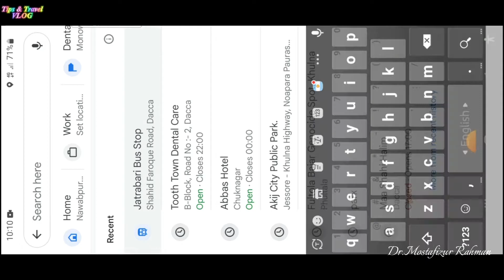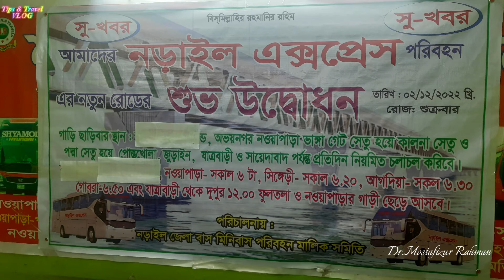ঢাকা থেকে যশোর মাত্র ৩ ঘন্টায় | Dhaka to Jessore bus service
This video is about bus journey from Dhaka to Jessore or Jessore to Dhaka.
There are many bus service in this area but Norail express is the best bus in Dhaka - Jessore route.

নড়াইল এক্সপ্রেস বাস টি সবচেয়ে কম সময়ে ঢাকা হতে যশোর নিয়ে যায়।  মাত্র ৩ ঘন্টায় ঢাকা থেকে যশোর যাবার জন্য যোগাযোগ করুন:
Narail express Bus counter
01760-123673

নড়াইল এক্সপ্রেসের সুপারভাইজার সজীব এর নাম্বারঃ
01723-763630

welcome to tips and travel vlog.  this video is about Dhaka to jessore by bus. dhaka to jessore has lot more bus service but Narail express bus is the best bd bus on this route. dhaka to jessore by bus padma setu is a great experience. Dhaka to Jessore bus ticket price is much cheaper than dhaka to jessore by air but now a days it is faster. Dhaka to jessore bus ticket price Jessore to dhaka by bus.